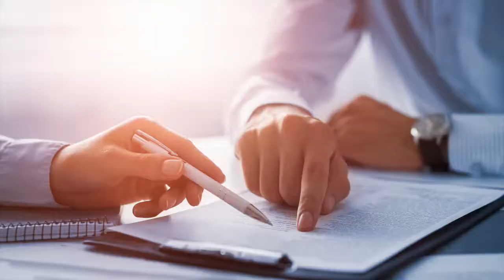Ron Goodman - Attorney at Law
Ron Goodman is a local attorney serving Faulkner, Perry, Conway and Van Buren counties in Central Arkansas. Contact him today for representation in Wills, Trusts, Probates, Guardianship and Eminent Domain.